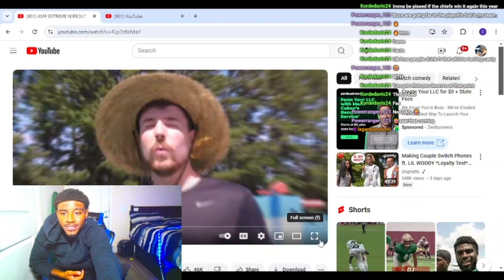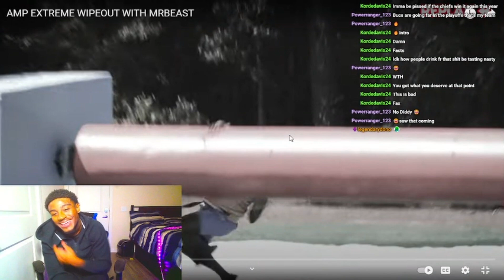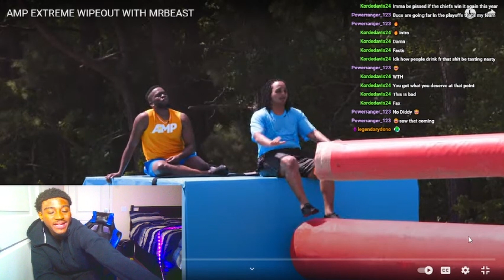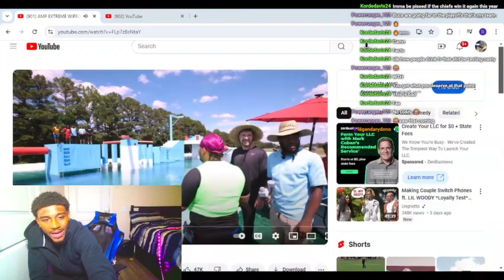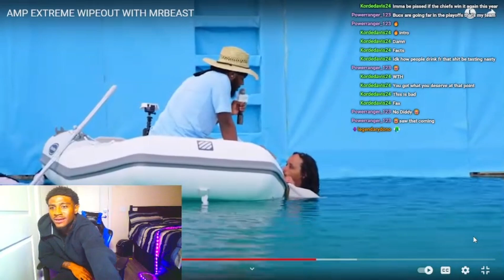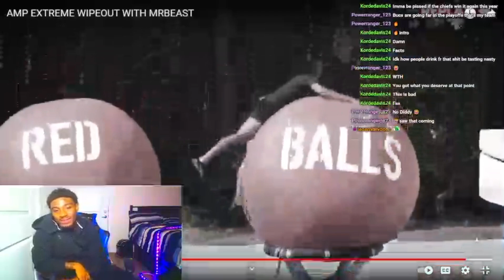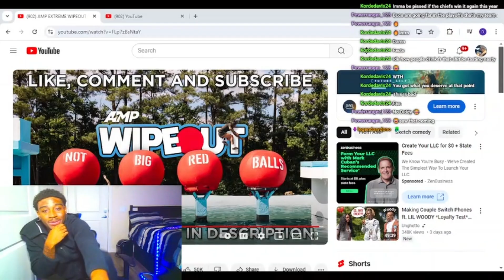Reacting to AMP EXTREME WIPEOUT With MRBEAST Reaction!